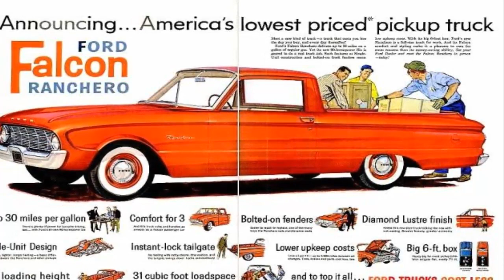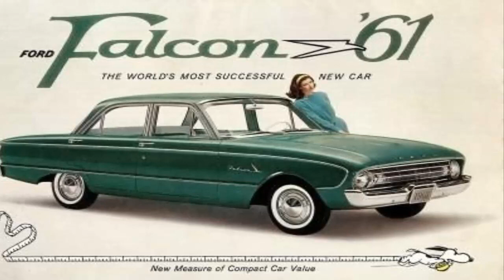HISTORIA DEL FORD FALCON